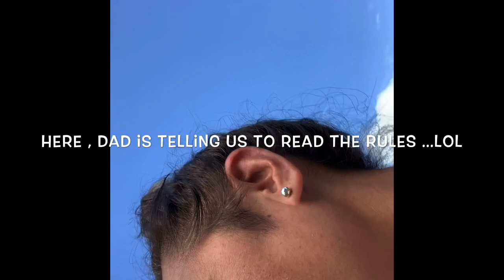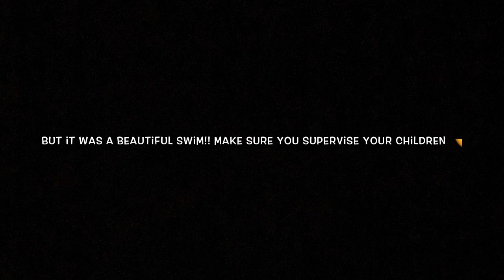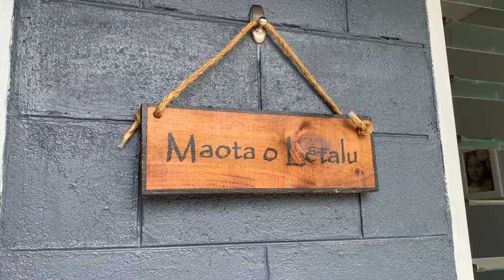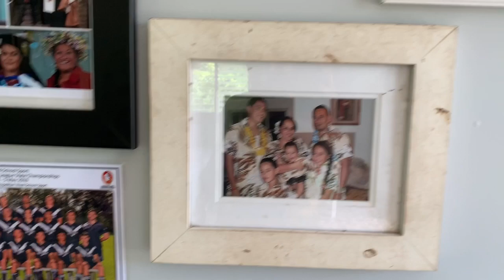Day 6 | Lalomanu | Fale Samoa | To Sua Trench